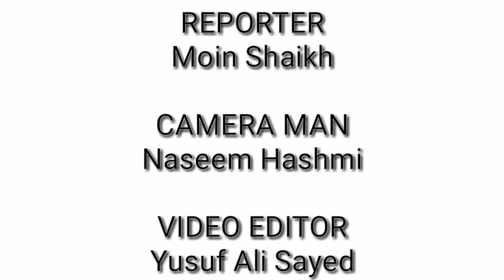बुर्के का सहारा लेकर चोरी करती हुई महिलाएं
कहीं ये बुर्क़े को बदनाम  करने की साज़िश तो नही ?

गुलाब पार्क मार्किट में चोरी की बढ़ती वारदातों से दुकानदार परेशान

समाजसेवक अयूब खान ने पुलिस प्रशासन से पेट्रोलिंग बढ़ाने की मांग की